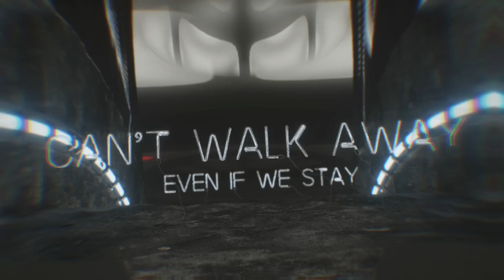Black Satellite - Void [Official Lyric Video]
The first single from our upcoming album "Aftermath."